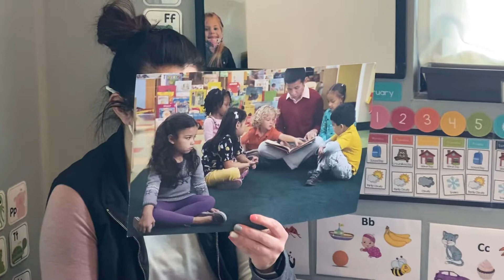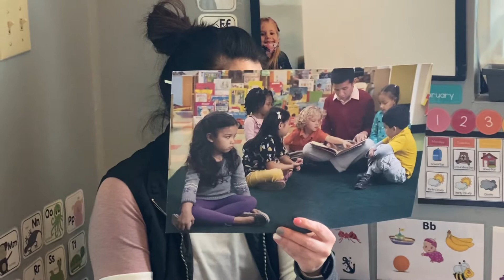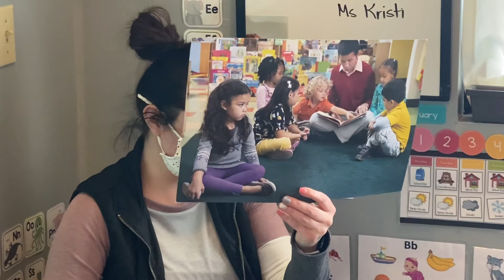Week 16 Day 2